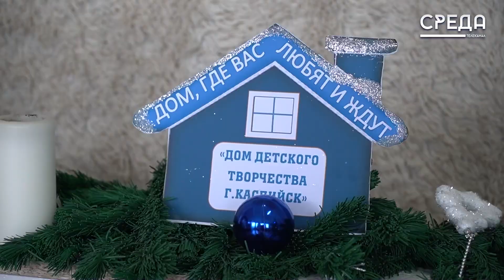Воспитанники ДДТ Каспийска подарили концерт детям из малообеспеченных семей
В Доме детского творчества Каспийска прошел новогодний концерт для ребят из малообеспеченных семей и детей мобилизованных граждан. Мероприятие было организовано совместно с Комплексным центром социального обслуживания населения. С наступающим праздником гостей поздравил настоятель храма Казанской иконы Божией матери Иеромонах Иоанн.

Телеканал SREDA